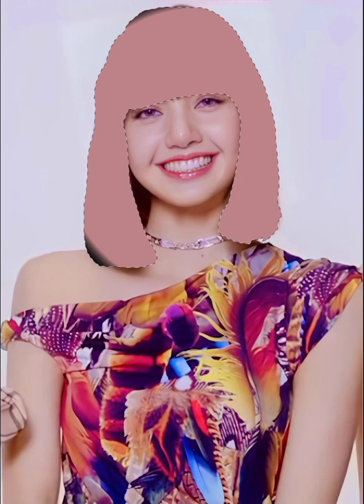lalisa painting firstshorts ❤️💓